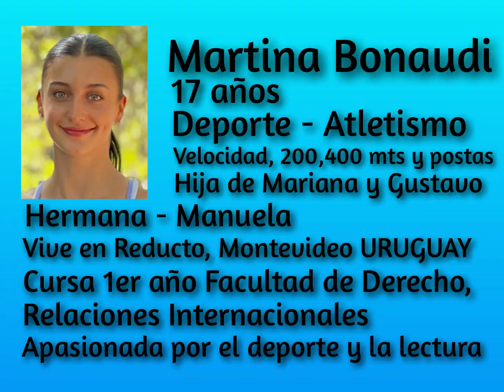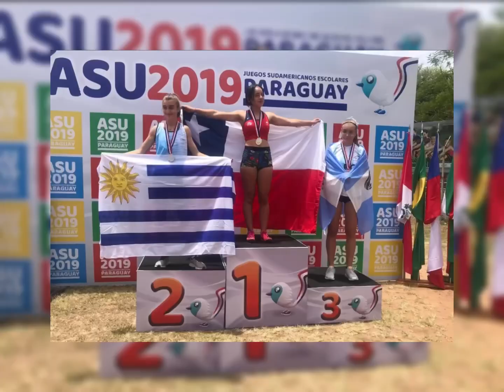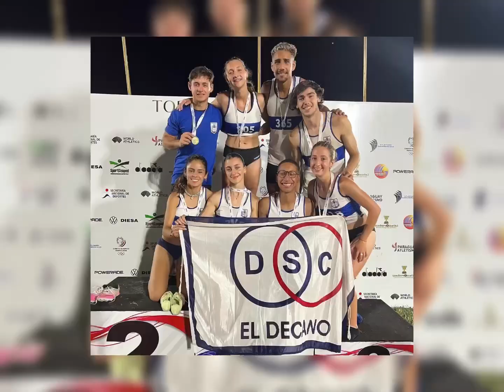Atletismo, velocidad y postas - Martina Bonaudi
La protagonista de hoy es Martina Bonaudi.
Durante su relato, recordó momentos imborrables de su niñez, de sus estudios primarios y secundarios.
Luego fue el turno de repasar sus primeros vínculos con el deporte, hasta llegar a la disciplina que hoy practica con un gran destaque.
Revivimos los mejores momentos de su trayectoria a nivel nacional, e internacional, competencias, logros, momentos que la han marcado y que recordará siempre.
Casi en el final, fue el turno de contar como vivió lo que considera su mejor competencia hasta el momento.
Sin dudas un lindo repaso por la vida de nuestra protagonista que nos permitió conocerla y saber cuáles son sus planes para el futuro.
Gracias Martina por tu relato para HLP, a seguir adelante y que continúen los éxitos.
Una historia que vale la pena conocer
Gracias por compartirla.